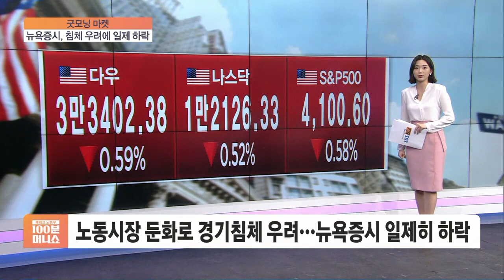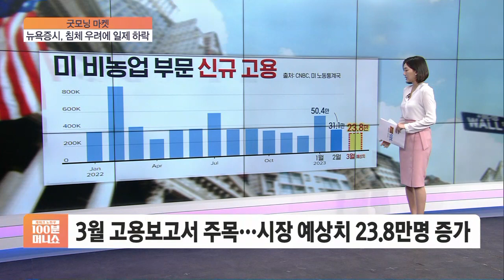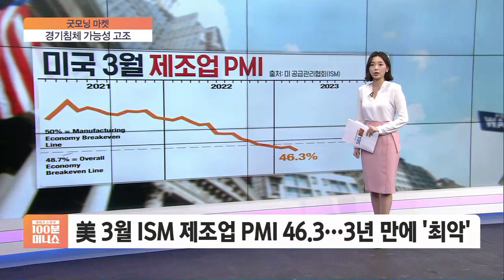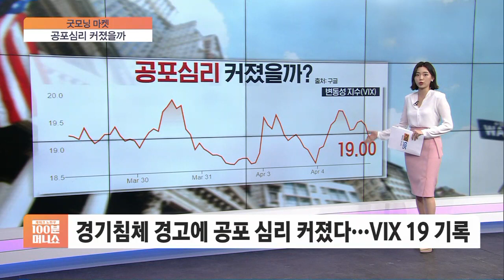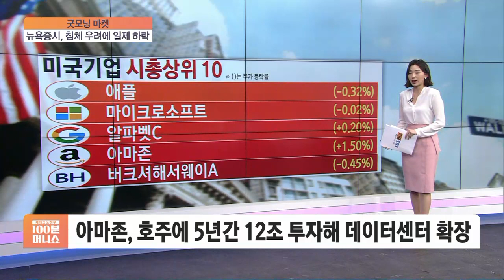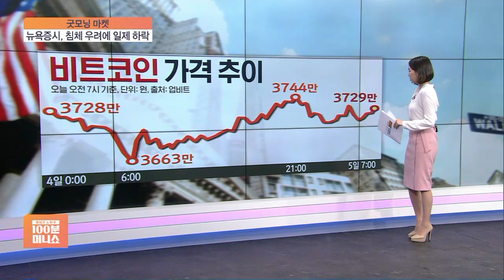[굿모닝 마켓] 청개구리 투자자도 멈춰 세웠다…짙어진 '침체의 그림자'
■ 재테크 노하우 100분 머니쇼 '굿모닝 마켓' - 정다인

부진하게 나온 경제지표를 반기던 시장 어디갔나 싶습니다.

투자자들이 경제지표 부진을 악재로 반영하기 시작했는데요.

시장이 청개구리 반응을 멈춘 것은 경기침체 경고가 이어지는 가운데 투자자들도 실제로 경기 둔화를 체감하고 있기 때문이 아닐까 싶습니다.

◇100분 머니쇼 (월~금 오전 8시~09시 40분)